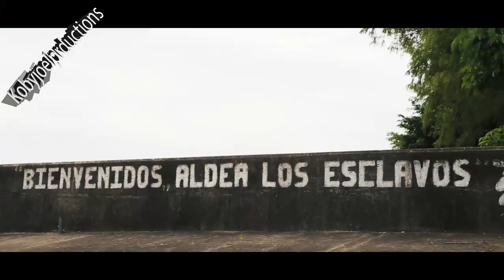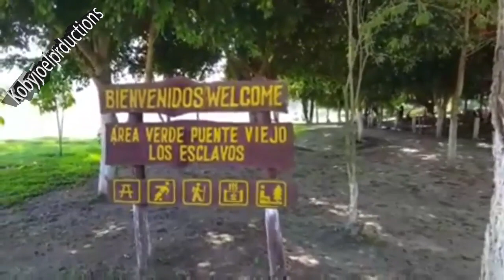Río los esclavos Cuilapa, laguna de ixpaco Guatemala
Laguna de Ixpaco, y Río los Esclavos Cuilapa, en Santa Rosa, algúnos bellos lugares de éste despartamento de Guatemala ; "Mi país.
Con una excelente, canción de fondo de Ricardo Arjona cantautor Guatemalteco, "MI PAÍS".